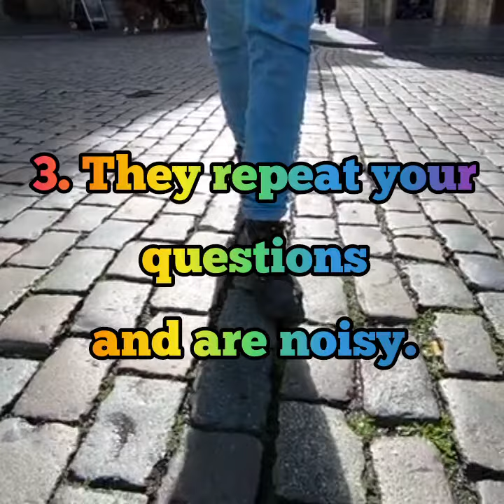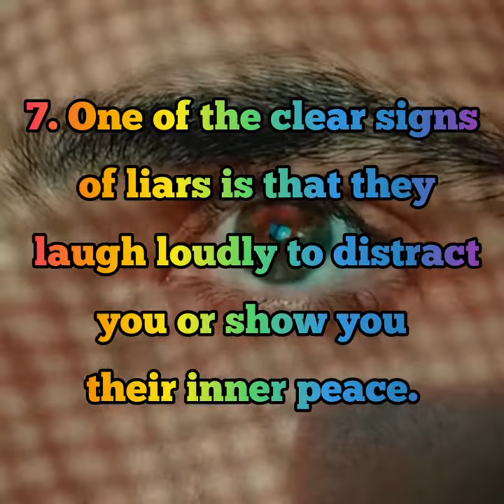Learn the signs of a liar